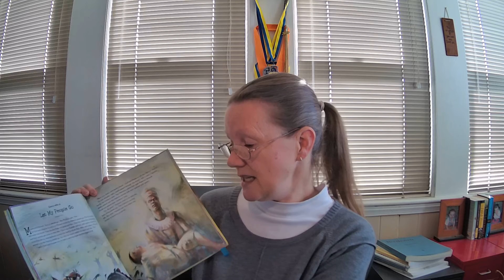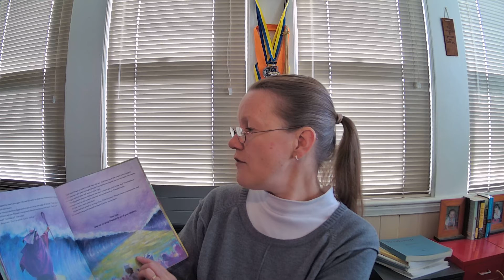Church school 2021 01 24 Let My People Go